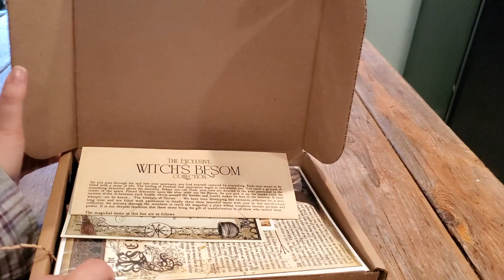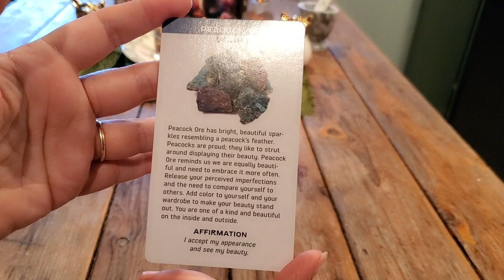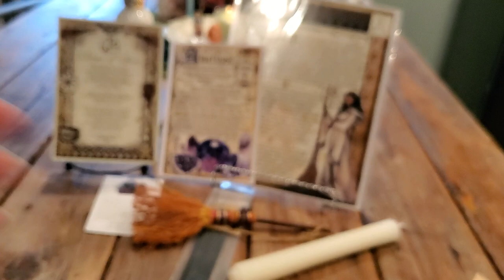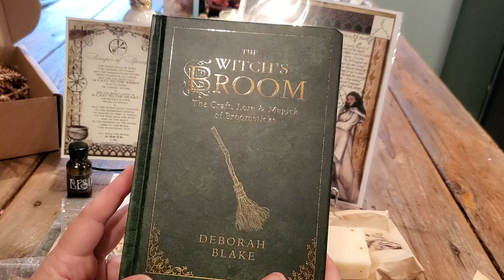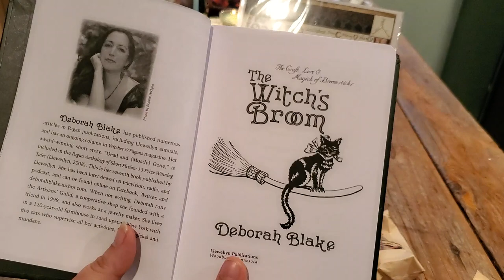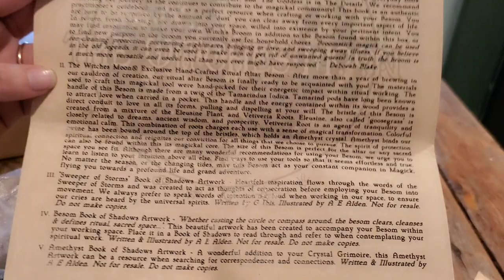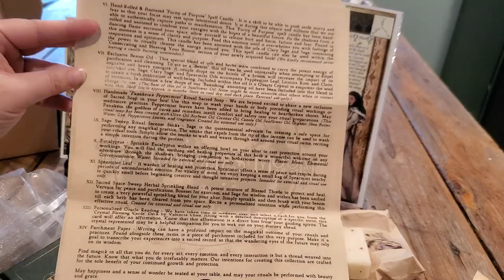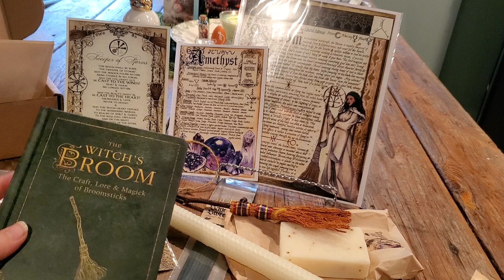The Witches Moon "The Witches Besom" March 2024 Unboxing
Today's witchy unboxing is from The Witches Moon, theme "The Witches Besom".  Overall a great witchy box!

                                   Stay Safe and Live Well,
                                                Elishia 💜